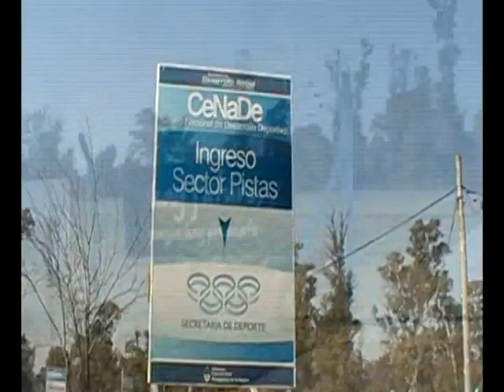Ernesto pizarro Piloto Olimpico de bmx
Julio 2012 - Entrenamiento de la Seleción Argentina de BMX
Pista de Supercross - Ezeiza - Buenos Aires
Entrevista: Leo Pizarro
Camara: Leo Pizarro
Edición y Post-producción: Zoom Creations